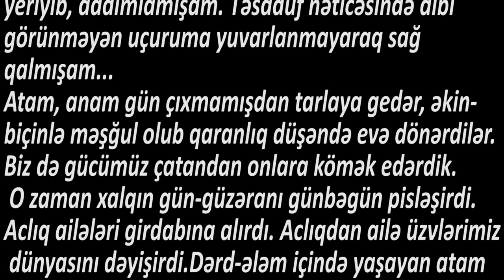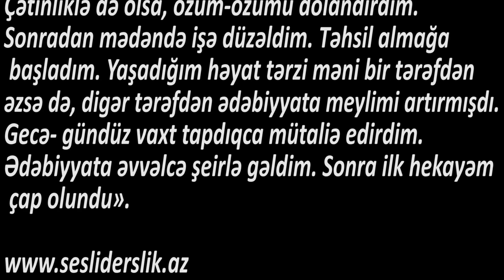Ədəbiyyat 6 Müəlliflə tanışlıq MİRZƏ İBRAHİMOV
«Ağlım kəsəndən daim dərin bir uçurumun kənarı ilə yeriyib, addımlamışam. Təsadüf nəticəsində dibi görünməyən uçuruma yuvarlanmayaraq sağ qalmışam...
Atam, anam gün çıxmamışdan tarlaya gedər, əkin-biçinlə məşğul olub qaranlıq düşəndə evə dönərdilər. Biz də gücümüz çatandan onlara kömək edərdik. O zaman xalqın gün-güzəranı günbəgün pisləşirdi. Aclıq ailələri girdabına alırdı. Aclıqdan ailə üzvlərimiz dünyasını dəyişirdi.
Dərd-ələm içində yaşayan atam Quzey Azərbaycanına üz tutdu. Atam, qardaşım və mən pay-piyada Bakıya gəlib çatdıq. Burada da həyat üzümüzə gülmədi. İş axtaran atam yorğan-döşəyə düşüb vəfat etdi. Aradan bir müddət keçəndən sonra qardaşımı itirdim. Zabratda bir ailənin qoyun-quzusunu otardım...
Çətinliklə də olsa, özüm-özümü dolandırdım. Sonradan mədəndə işə düzəldim. Təhsil almağa başladım. Yaşadığım həyat tərzi məni bir tərəfdən əzsə də, digər tərəfdən ədəbiyyata meylimi artırmışdı. Gecə- gündüz vaxt tapdıqca mütaliə edirdim. Ədəbiyyata əvvəlcə şeirlə gəldim. Sonra ilk hekayəm çap olundu».